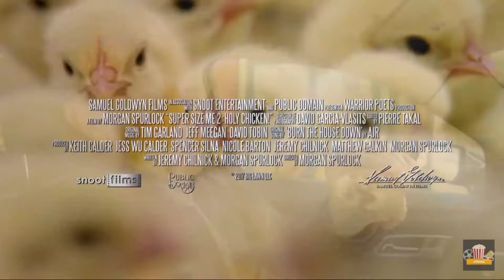Super Size Me 2 REACTION(audio only)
The new super size me 2